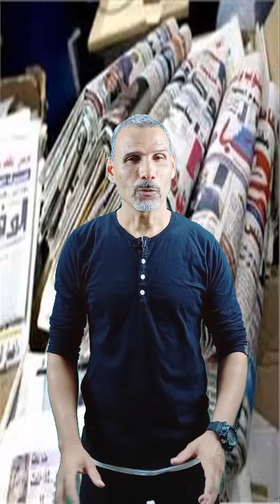المعرفة البسيطة | الستر يا بنيّ ليس ستر فلوس وإنما ستر نفوس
يا بنيّ الستر أنواع:
_ عندما تكون مريضاً ولكنك قادر على السير بقدمَيك فهذا ستر من مذلّة المرض..
_ عندما يكون في جيبك مبلغ بسيط يكفيك لتنام وانت شبعان، حتى لو كان خبزاً، فهذا ستر من مذلّة الجوع..
_ عندما يكون لديك ملابس، ولو كانت مرقّعة، فهذا ستر من مذلّة البرد..
_ عندما تكون قادراً على الضحك وأنت حزين لأيّ سبب، فهذا ستر من مذلّة الإنكسار..
_ عندما تكون قادراً على قراءة الصحيفة التي بين يديك، فهذا ستر من مذلّة الجهل..
_ عندما تستطيع أن تتصل في أيّ وقت بأهلك لتطمئن عنهم وتطمئنهم عنك، فهذا ستر من مذلّة الوحدة.
_ عندما يكون لديك وظيفة أو مهنة، حتى لو بائع صحف، تمنعك عن مد يدك الى أيّ شخص، فهذا ستر من مذلة السؤال.
_ عندما يبارك لك الله في ابنك، في صحته وتعليمه وبيته، فهذا ستر من مذلة القهر.
_ عندما يكون لديك زوجة صالحة، تحمل معك همّ الدنيا، فهذا ستر من مذلّة انكسار الزوج أمام زوجته.

الستر يا بنيّ ليس ستر فلوس وإنما ستر نفوس، وتذكّر أنك تملك نِعَماً يتمناها ملايين‏ البشر.. هذه هي نعمة الستر"..
جعلنا الله واياكم من المستورين بستره الجميل في الدنيا والآخرة

لمشاهدة جميع المحتوى القناه على اليوتيوب

احنا فريق المعرفة البسيطة  عبدالله_سعد  حمدى_دولسى  ناصر_باشا اتفقنا بدل ما يبقى التريند تحدى فى أى محتوى ليس له قيمة  , هيبقى تحدى لاكتساب أى معلومه بسيطة